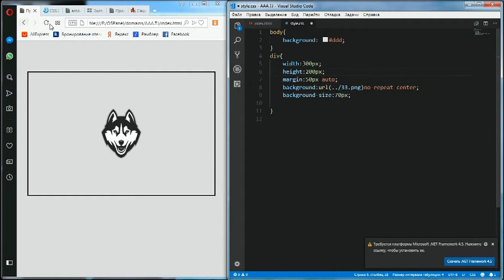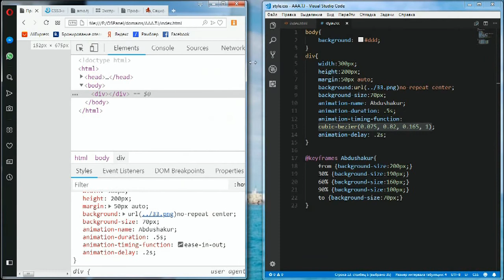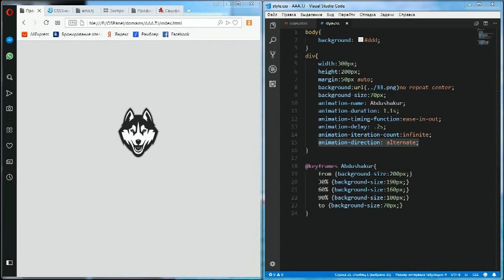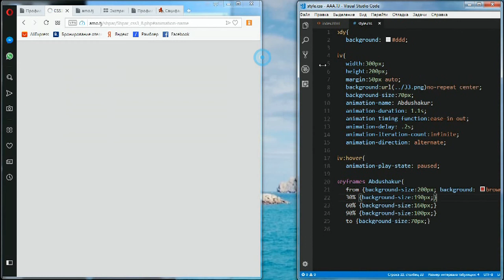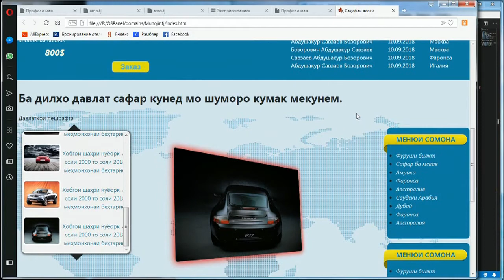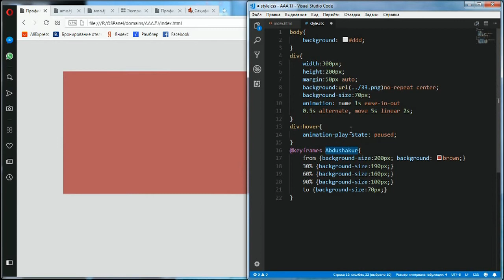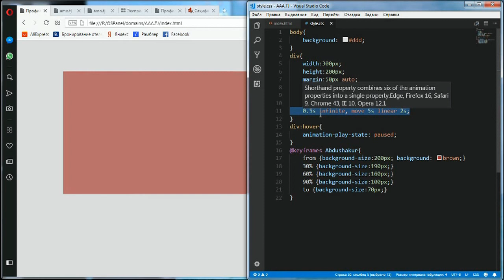CSS3 - аниматсия | дарси 13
_________Сомонаҳои иҷтимои__________

Барои алоқа бо ман.